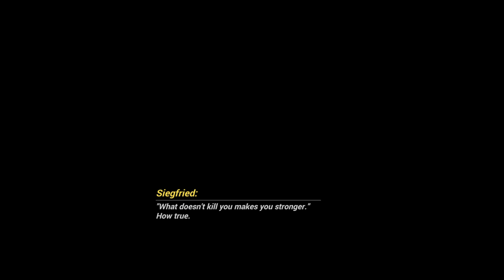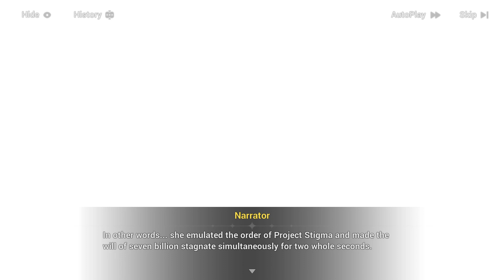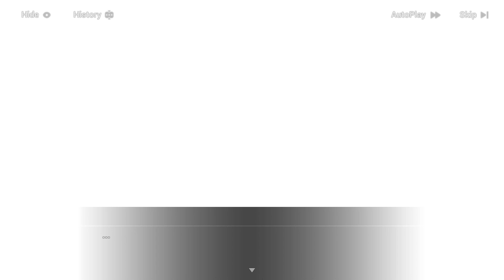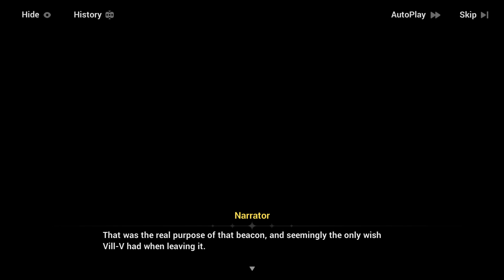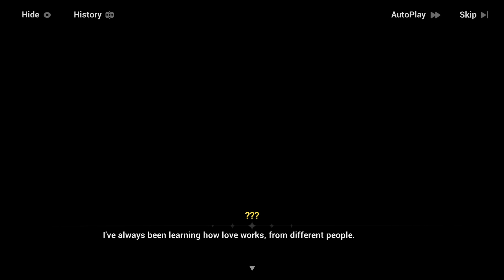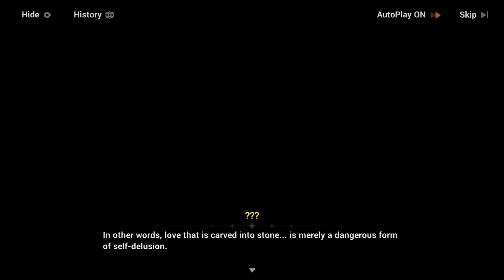Honkai Impact 3rd STORY PLAYTHOUGH NO COMMENTARY CH 34 5/6 - The Moon's Origin and Finality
It's time to put the plan into practice! This story chapter is divided in six videos for length. There's a bug causing graphical glitches in some cutscenes through this whole chapter, sorry!

Honkai Impact 3rd Story Playthrough Ch 1 and until the last chapter includes the full Honkai Impact 3rd story mode gameplay. This NO COMMENTARY Playthrough is recorded on PC running on max settings at 1080p. More chapters will be uploaded as new story chapters are included in the game